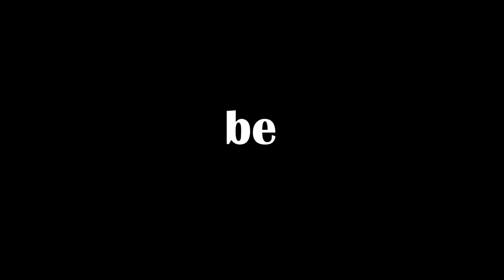pH Test Grade 7 Raksters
Student led activity ( pH Test ) by grade 7 Raksters